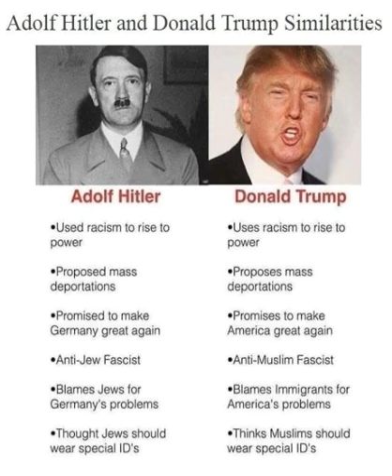Donald Trump isn't Hitler!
Donald Trump isn't Hitler! Surprising, right?

Seriously, though, stop comparing them. Images like this are propaganda.